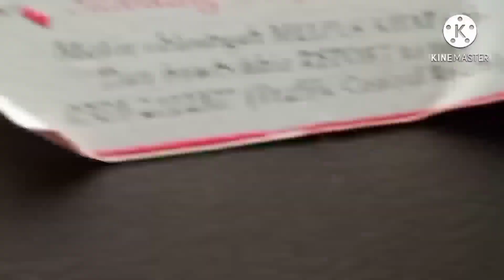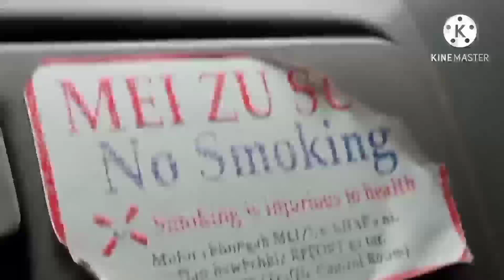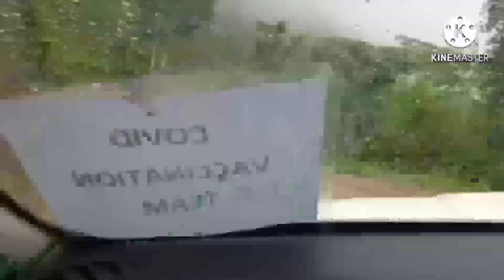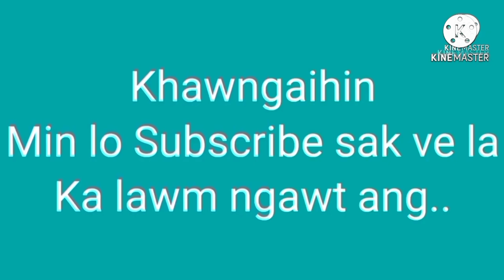Sumo Driver chhuanawm Pi Thuamtei//Biangbiakna leh a zin kawng video hmuhnawm....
Awle, Pi Thuamtei hi Edenthar venga awm a ni a, Video-a, kan hmuh leh ngaihthlak ang khan, a taima-in, a thawk rim hle mai a, a chhuanawmin a fakawm tak zet a ni.
   Hmeichhia ni si, hetiang hna hahthlak, Sumo khalha a la long run thei hi a fakawm rualin, kan Sawrkar leh thil ti thei te hian hahdam zawka an eizawn ve na tur siam sak thei se a va duhawm em!
kum upa lam a lo ni ve tan nen.
    Tin, Pawl lian tak, MHIP, HQ lam te pawh hian an hmeichhiatpui, hetiang mibik te hi chu ngaihsakin chawimawi nachang hria se a va duhawm em!

Awle, Pi Thuamtei hi thalai zawk te min cho chhuaktu lo ni mawlh teh se.
    Pi thuamtei Ph No. 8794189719